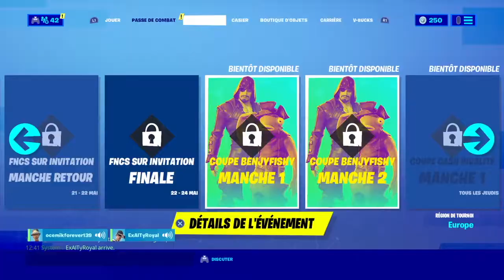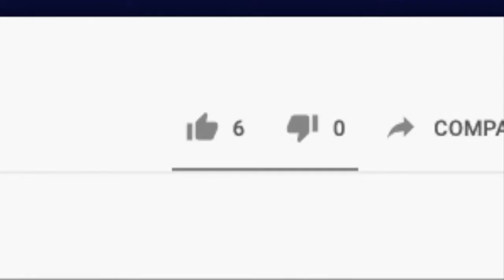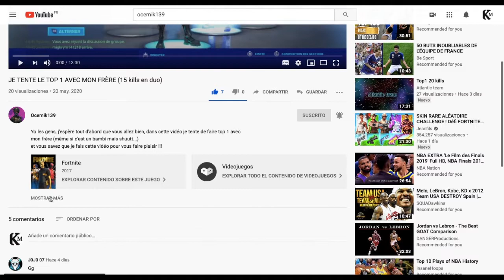Mini best of JALONEUSE (Recon Expert)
Yo les gens aujourd'hui nouvelle vidéo ou j'ai décidé de vous faire un mini best of avec la JALONEUSE
(Recon Expert). Et surtout j'espère que cette vidéo vous fera plaisir !!!

Si vous voulez me soutenir, n'hésitez pas à me suivre sur utip, cela me soutiendrai vraiment,
vous pouvez me faire des dons, regarder des pubs spécifiques qui m'aideront à faire avancer ma chaîne plus rapidement, chatter avec moi en privé et comme d'habitude vous faire plaisir !!!